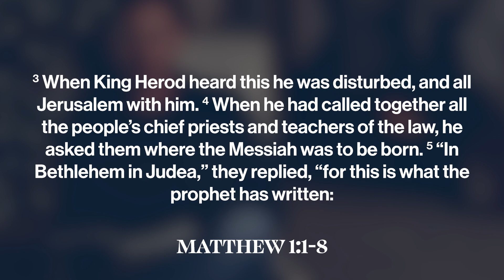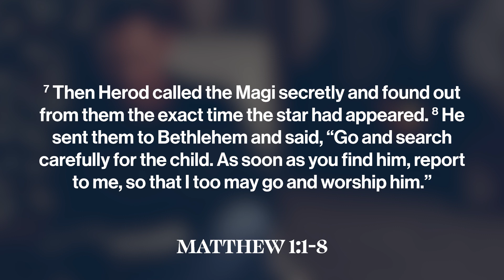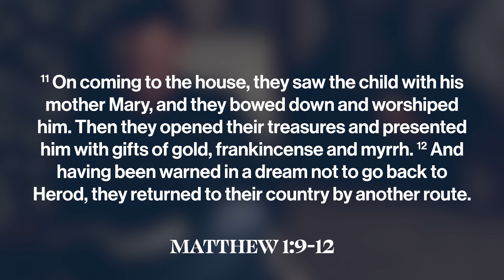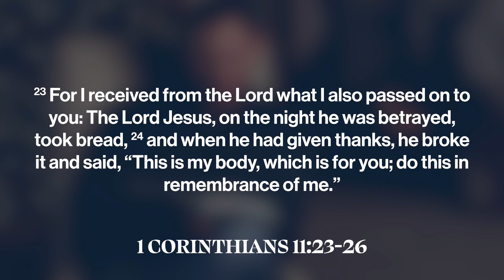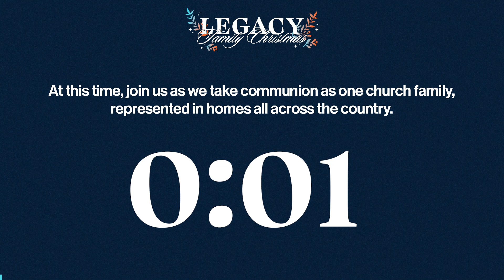Legacy Family Christmas 2022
Gather your family around the TV and join us on Christmas morning at 11AM EST for our Legacy Family Christmas online service. Pastor Tommy will wrap up the "Convinced or Committed" series in this sermon that will bless your family on Christmas morning.